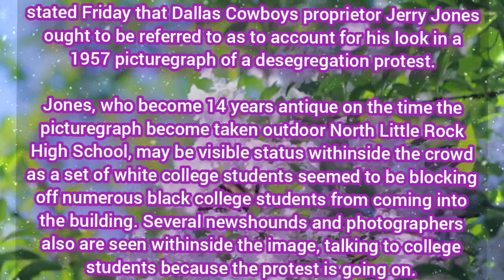jerry jones photo/jerry jones photo/alexandra davis jerry jones photojerry jones photoalexandra